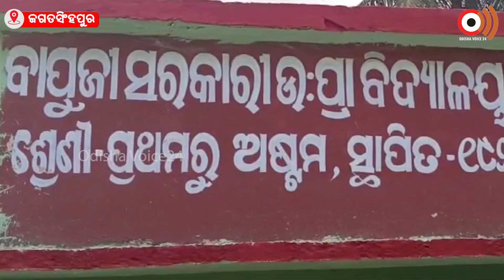ପ୍ରଧାନ ଶିକ୍ଷକ କ ଙ୍କୁ ଅବସରକାଳୀନ ସମ୍ବର୍ଦ୍ଧନା।।